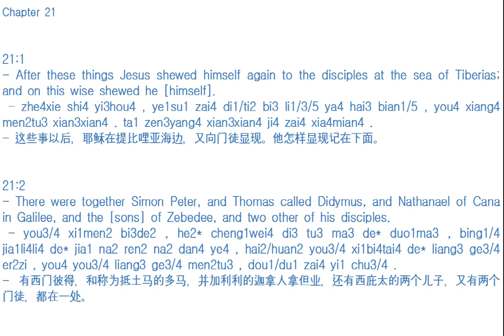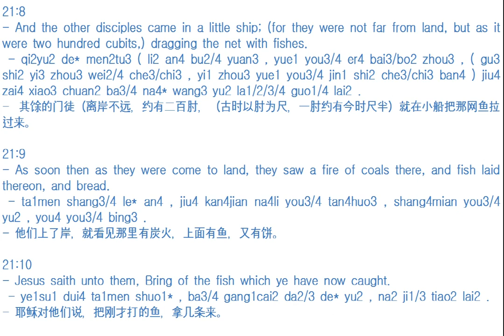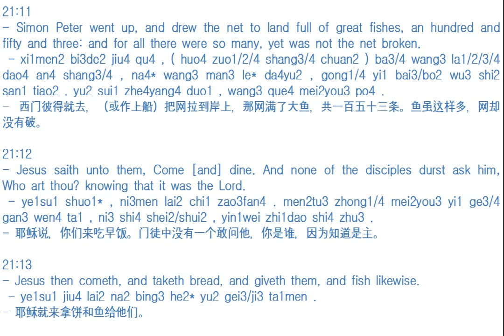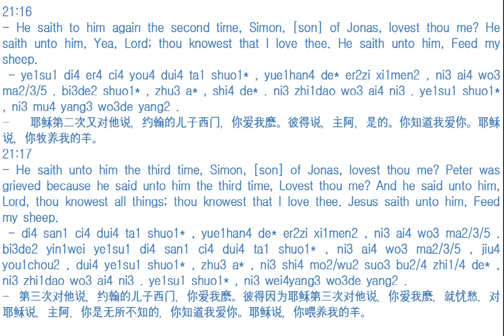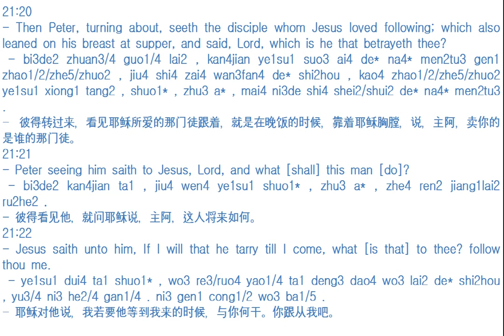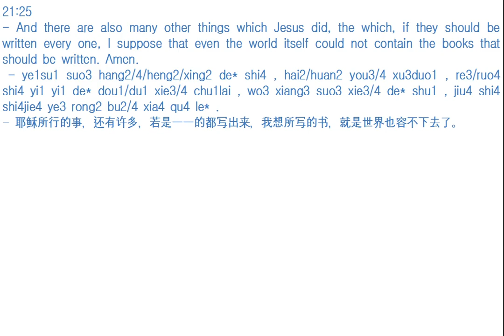Listening The Gospel of John in Chinese with Pinyin汉语 拼音 and English Text Chapter 21